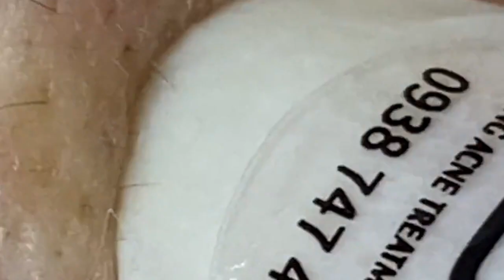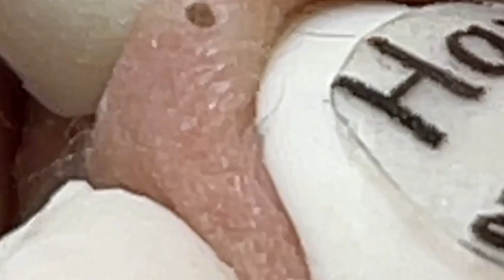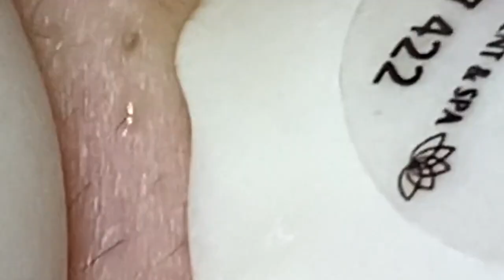العناية بالبشرة الفاخرة اليومية للوجه مع وكالة ناسا NASA 1694